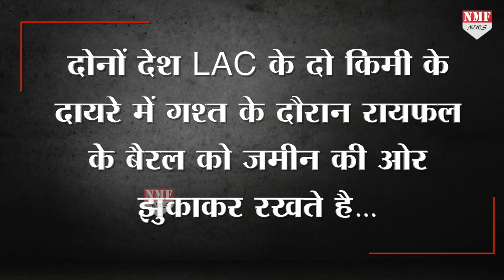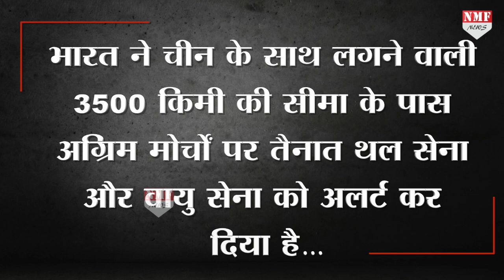China को अपने सैनिकों पर नहीं तिब्बती हैवानों पर है भरोसा, भारत से युद्ध की कर रहा तैयारी !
चीन भारत के साथ हथियारों से युद्ध नहीं कर सकता…तो अब उसने तिब्बती लड़ाकों को सेना में भर्ती करना शुरु कर दिया है…जो लाठी, डंडे से लड़ाई लड़ने में माहिर होते हैं…खुद सेना में शामिल होने के साथ साथ ये PLA आर्मी को डंडे और रॉड से लड़ाई लड़ने की ट्रेनिंग भी दे रहे हैं…तो अब भारत को सैनिकों से नहीं हैवानों से युद्ध करना होगा…